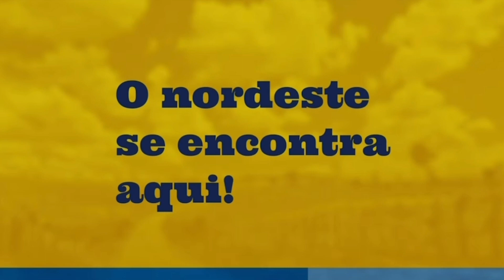TEVE PESCARIA NA FAZENDA, VEJAM O TAMANHO DA TRAIRA DO VIANNA, O PEIXE FUROU O DEDO DE JÚNIOR VIANNA